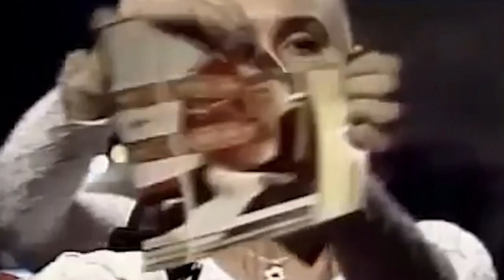IG02: Sinéad O'Connor: Grace Under Picture - Instant Grace with Jim Babka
Do you know that you can get early access to episodes on the Zero Aggression Project YouTube channel?

Instant Grace question: Is Grace always warmth, kindness, and sweetness?

News just came down that Sinéad O'Connor died suddenly at age 56. May she Rest In Peace. But Jim Babka notes how one event can seem to define a life, and in the case of Sinéad, much of the media is talking about how she tore the Pope's picture on an October 1992 episode of Saturday Night Live. Was Grace at work?

Bill Protzmann is your moderator.

Be grace-full to each other.